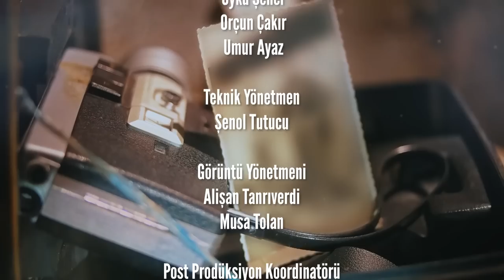GÖKHAN TÜRKMEN "MAGAZİN ÜNLÜSÜ DEĞİLİM!"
Dur Bi Dinle serisinde bu hafta konuğumuz Gökhan Türkmen. Şarkılarının gelirini orman yapılması için kullanan Türkmen, kendinden bahsetmeyi sevmeyen biri olduğunu belirtti. Magazinin ve hayranlarının peşinde koştuğu bir ünlü olmadığını vurgulayan Türkmen, işiyle ünlü olmaktan çok mutlu olduğunu söyledi.